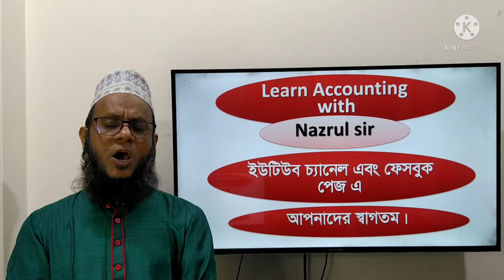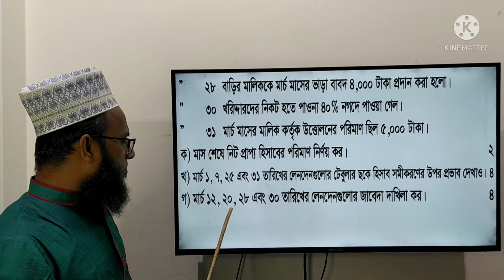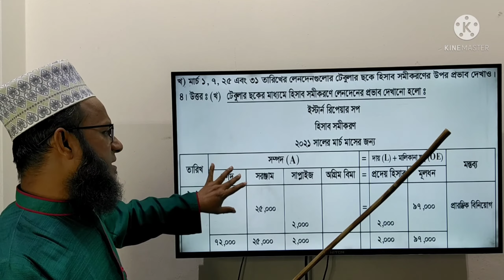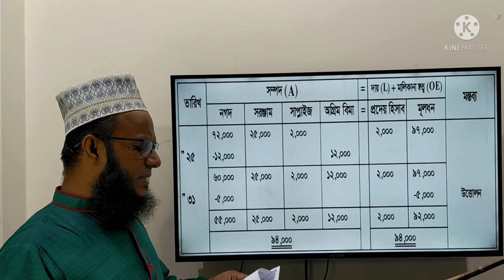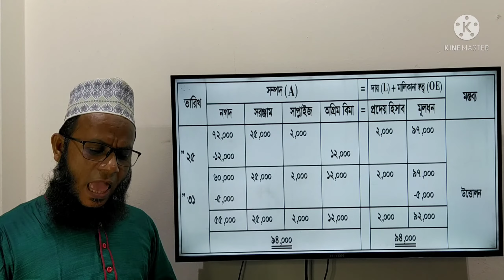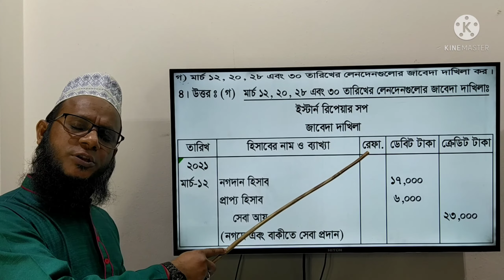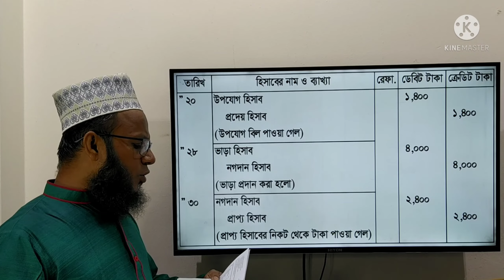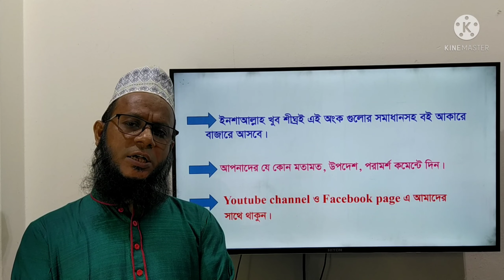H.S.C Accounting 1st Paper, Books of Accounts, Rajshahi board-2021, Ques.4/ Hisab somikoron, Jabeda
H.S.C Accounting 1st Paper,  Books of Accounts(Accounting equation and Journal), Rajshahi board-2021, Ques.4 / Hisab somikoron, Jabeda
(উচ্চ মাধ্যমিক শ্রেণির হিসাববিজ্ঞান প্রথম পত্রের হিসাবের বইসমূহ(হিসাব সমীকরণ এবং জাবেদা) অধ্যায়ের রাজশাহী  বোর্ডের 2021 সালের 4নং অংকের সমাধান ক্লাস।)